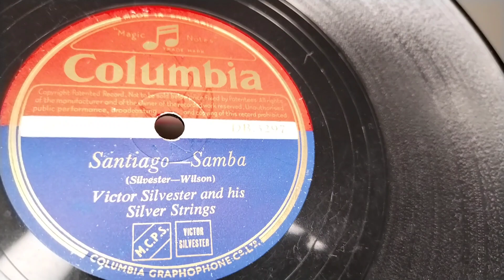Santiago - Samba ~ Victor Silvester & His Strings ~ Columbia DB.3297 78rpm ~ Dual 1215